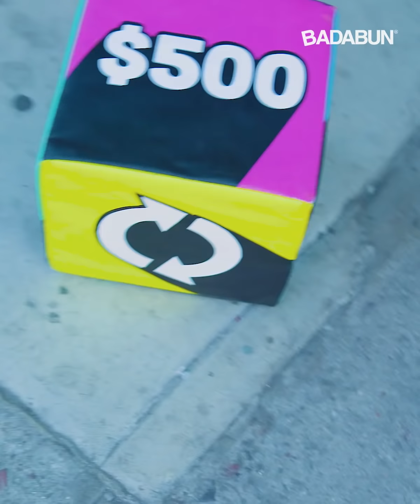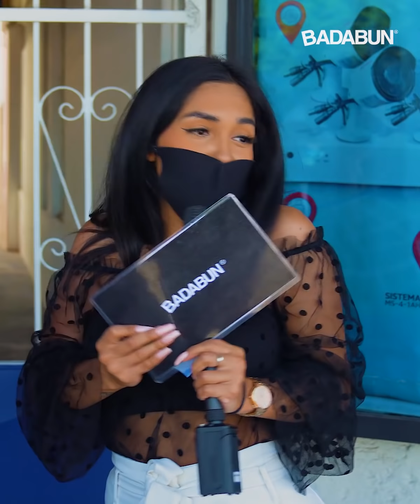¿Qué es lo peor que has hecho estando borracha?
¿Qué es lo peor que has hecho cuando andas algo feliz? Pues Pao Castillo salió a la calle a preguntarle a algunas chicas esto y las respuestas fueron muy entretenidas, de paso algunas preguntas de cultura general hicieron que estas bellas mujeres ganaran un dinerito extra.

BADABUN NETWORK ©